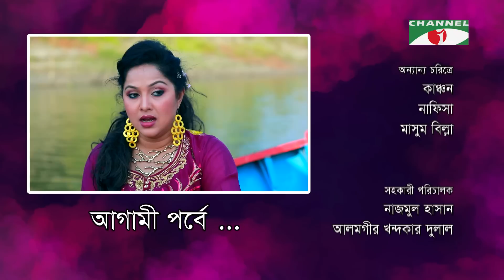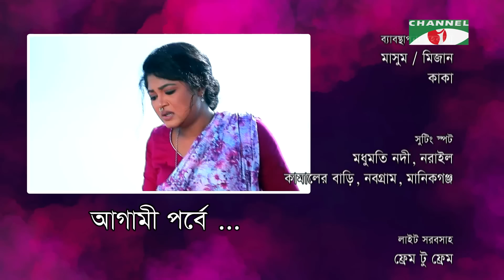মধুমতি | Modhumoti | EP - 11 | A Kh M Hasan | Moutushi Biswas | Arfan Ahmed | Moushumi Hamid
Drama: মধুমতি - Modhumoti
Cast: Nadia Ahmed, A Kh M Hasan, Moutushi Biswas,Arfan Ahmed, Moushumi Hamid,Shibli Noman
Story: Mohammad Mamun Ar Rashid
Director: Kobirul islam Imran

worldwide.